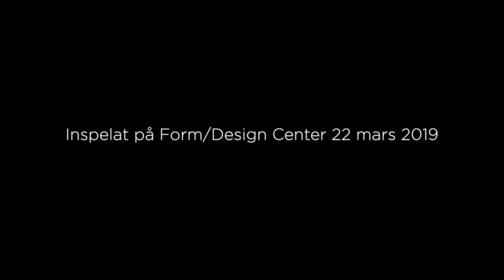Lunchinvigning: NIMBY – Introduktion av Helena Uesson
Vi blir allt fler människor i världen och ska dela på allt mindre resurser. Skulle alla leva som vi gör i Sverige räcker inte ens fyra jordklot till. Vårt krav på tillväxt står i kontrast till de miljömål vi måste uppnå. De flesta håller med om att vi måste förändra vår livsstil, men det ska helst ske någon annanstans. Not in my backyard.